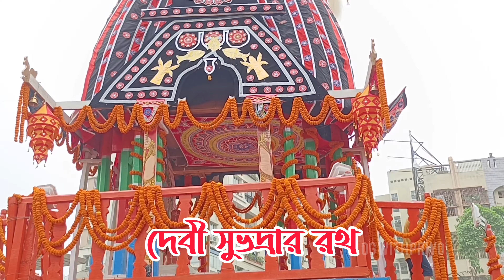Belgharia Rathtala Rath Yatra 2022 || বেলঘরিয়া ঐতিহাসিক রথ যাত্রা উৎসব ২০২২ ....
আমার চ্যানেলের অন্যান্য ভিডিও গুলো রইলো নিম্নে : ⤵️

জানেন কী মা দুর্গার দশ হাতে দশটি অস্ত্র কি কি?// দুর্গাপুজো ২০২১// Weapons of Maa durga //

বন্ধুরা তোমাদের ভিডিও টি ভালো লেগে থাকলে অবশ্যই লাইক করে দিও, কমেন্টস করে জানিও তোমাদের কেমন লাগলো আমার আজকের উপস্থাপনা ।